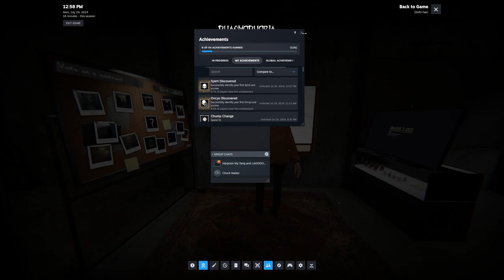LaoAndrew Plays Phasmophobia | Horror Stream #5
Andrew checks out Phasmophobia to see what kind of experience it has to offer!